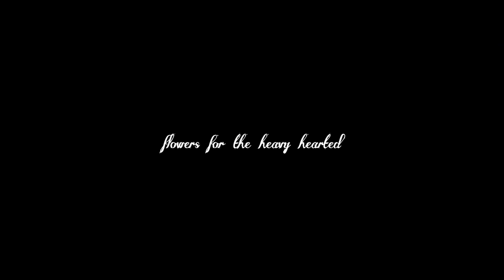Rugireo & lilith - costco suicide sampler (Official Audio)